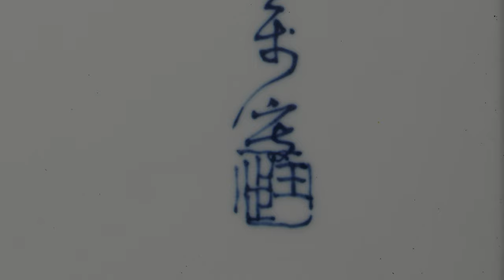民初名家 繪青花 柳禽圖 瓷板畫 王步